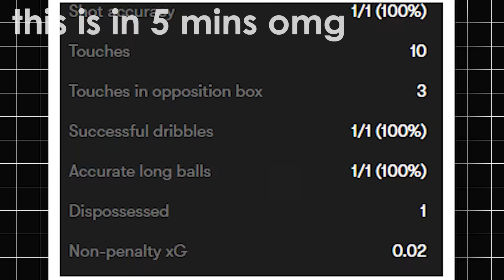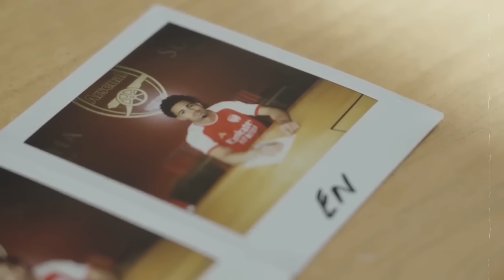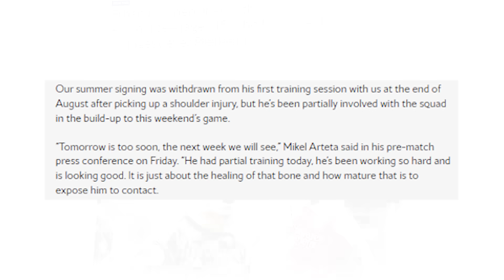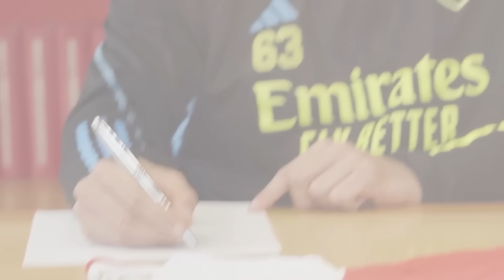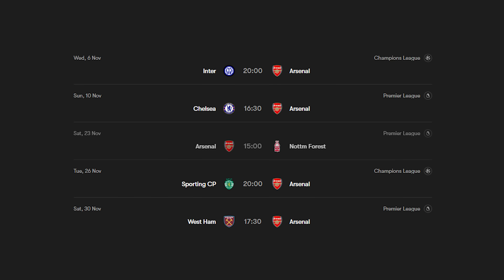Why Ethan Nwaneri Has To PLAY MORE For Arsenal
Ethan Nwaneri is getting all the headlines once again, with another AMAZING cameo in the game against Leicester City. In this video, we talk overall why he has to play more for Arsenal an just how good he has been in the reduced minutes he has had this season. Let me know what you think about Nwaneri in the comments!